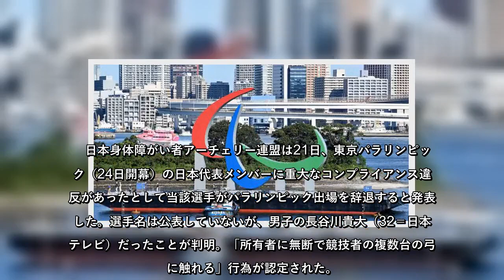アーチェリーのパラ日本代表 コンプライアンス違反で開幕3日前に辞退